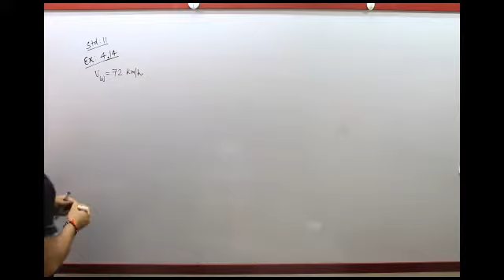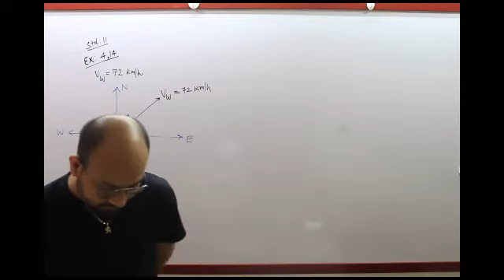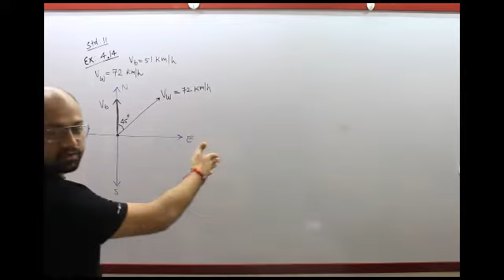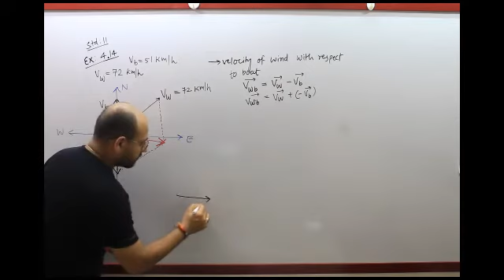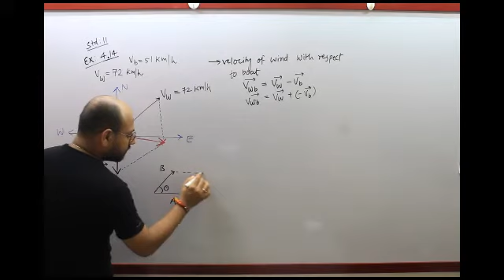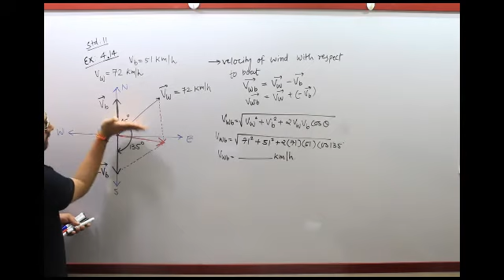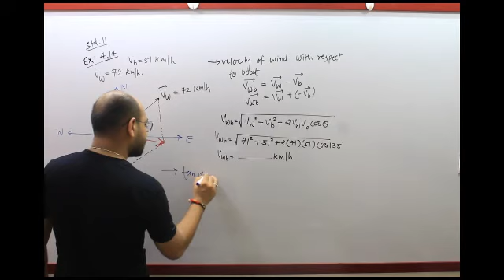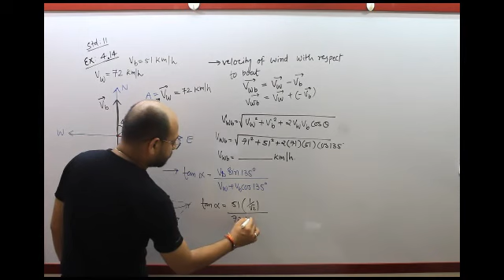CHAPTER - 4 || Motion in Plane || ex - 14 || PHYSICS BY HARSH SIR || SK ACADEMY